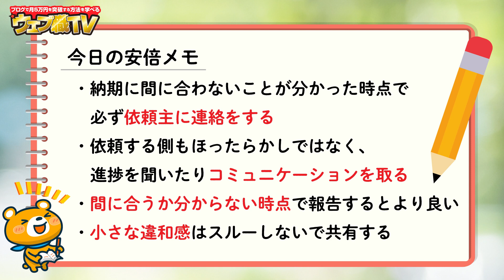納期に間に合わないときの対処法【意外と大丈夫！】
月収100万円稼ぎたい人が今すぐやめるべき習慣3選

●目次
0:00 オープニング
0:16 納期に間に合わない場合はどうする？
1:19 分かった時点で相手に報告する
2:51 納期はギリギリになるもの
3:49 納期を延長することは意外とできる
5:13 依頼する側が意識すべきこと
7:21 受けた仕事を途中で辞退しない
9:08 仮病を使って言い訳していいの？
10:31 遅れる"かもしれない"時点で連絡する
12:00 小さい違和感を報告できる＝仕事ができる人
14:24 今日の総括
14:43 安倍メモ

1986年生まれ、三重県出身。
2005年の大学1年生からウェブ業界で働き始める。卒業後は広告代理店に勤務後、2014年に独立。翌年、株式会社メリルを創業。現在は、子育てに悩むユーザーと専門家のマッチングサービス「子育て相談ドットコム」や名古屋でコワーキングスペース「ABCスペース」を運営。